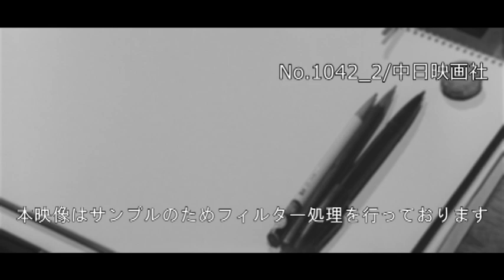「郷土民芸に生きる」No.1042_2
この映像へのお問合せ↓
概要↓

山梨県甲府市の米倉の庵で、斉藤岳南さんは郷土民芸作り30年。